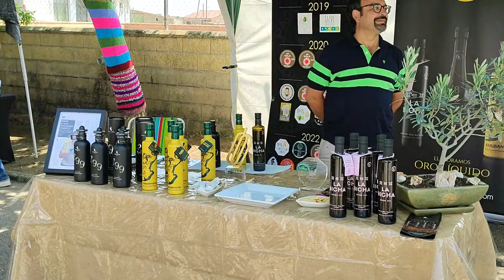I Feria Agroalimentaria 'Castillo de Cerralbo'